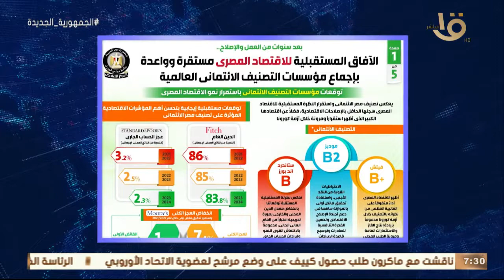صباح الخير يا مصر | حدث بالأمس.. الرئيس السيسي استقبل المشاركين في مجلس كنائس الشرق الأوسط